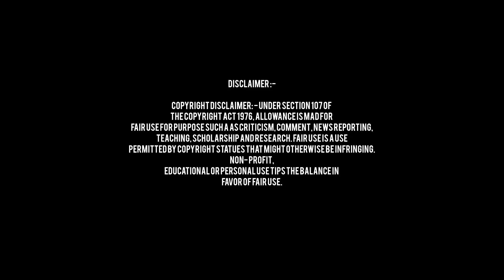🐔Top Quality Aseel Verity Murga Available 🖤